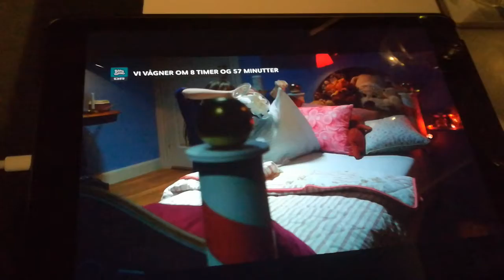7. maj 2020